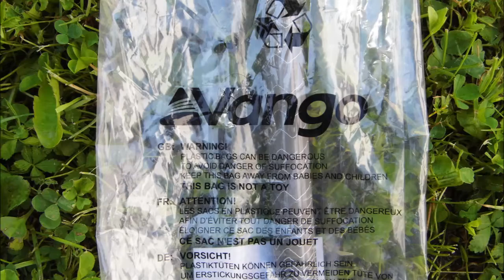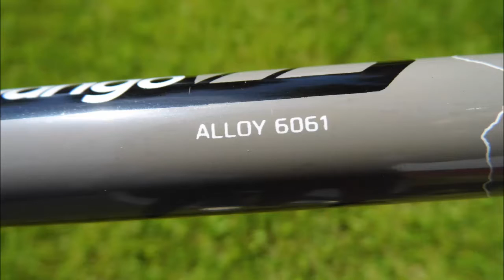VANGO Pico - Walking Pole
Comfortable foam handle with microfibre lined strap
  -  Strong, lightweight alloy construction
  - Tungsten Tip - Good Grip
  - Quick Lock mechanism ensures fast, easy locking of the poles
  -  Extendable length - 65cm to 135mm